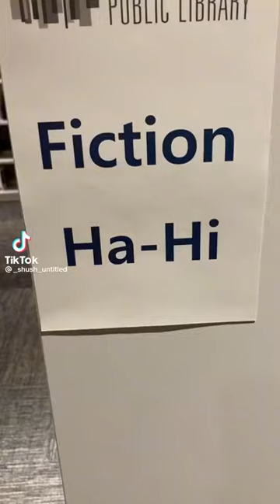The Librarian with the Tongue-Twisting Titles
In "The Librarian with the Strange Name Pronunciation," a guy named Bob finds himself working in a strange library where all of the books have bizarre and difficult-to-pronounce titles. As he struggles to correctly say the names of the books, hilarious misunderstandings and miscommunications ensue, leading to wacky and absurd situations. Will Bob be able to master the art of strange name pronunciation and save the day? Find out in "The Librarian with the Strange Name Pronunciation"!